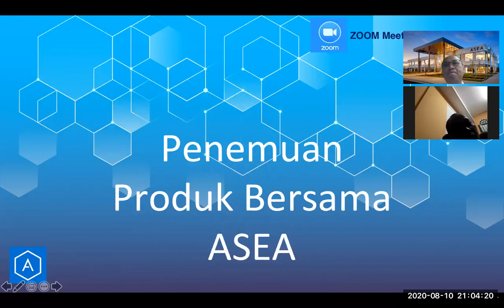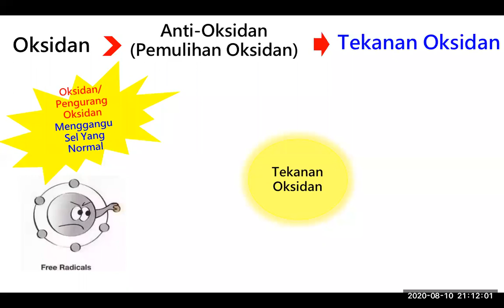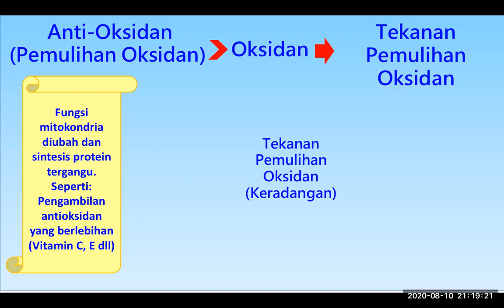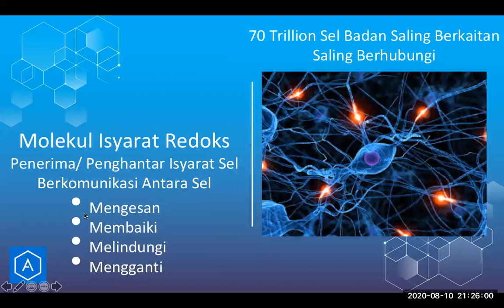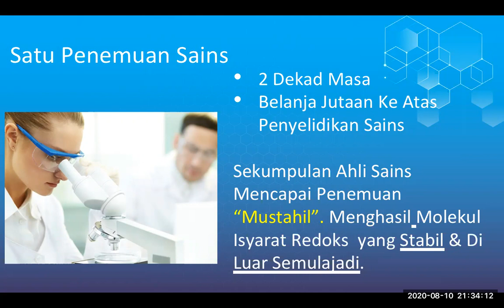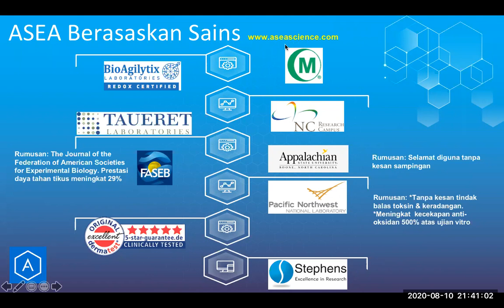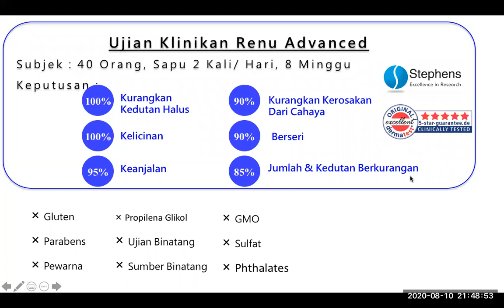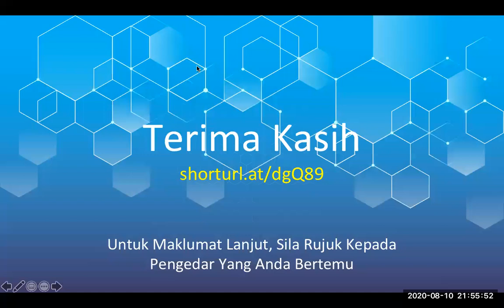ASEA Product Preview (Bahasa Malaysia) Penemuan Produk ASEA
ASEA Product Preview (Bahasa Malaysia) Penemuan Produk ASEA (200810)